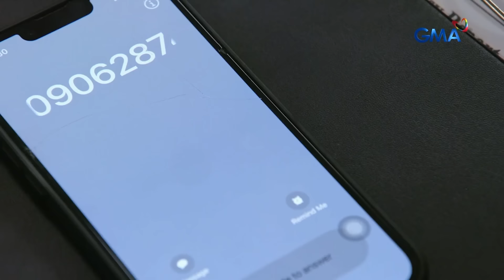Abot Kamay Na Pangarap: Justine wants to expose the truth! (Weekly Recap HD)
Aired (September 21, 2024): Justine (Klea Pineda) is determined to tell her family the truth about Zoey (Kazel Kinouchi) and Morgana's (Pinky Amador) secret, but an unexpected event will derail her plans.